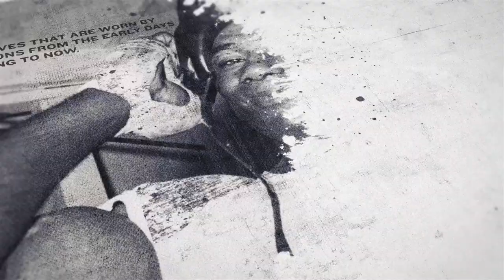CHIEF SUPPORT! - THOMAS PATRICK WARD v EDY VALENICA MERCARDO - OFFICIAL WEIGH-IN FROM NEWCASTLE